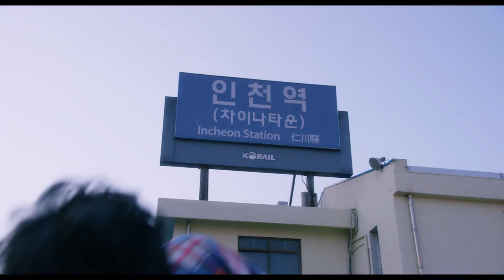엽기적인그녀2 - 메인예고편 (My new sassy girl - Trailer)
엽기적인 그녀 2 (2016) 메인예고편 - 차태현, 빅토리아 주연